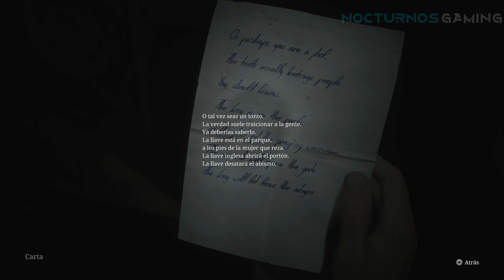Silent Hill 2 Remake - Parte 7 - La Sociedad Historica - En español Latino - Sin comentarios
La Parte 7 del walkthrough completo de Silent Hill 2 Remake o Silent Hill 2 e incluira el modo historia completo de Silent Hill 2 Remake, en esta oportunidad terminaremos La Sociedad Historica jugado en PS5 en español mostrando todo el gameplay y cinematicas en español.

La historia de Silent Hill 2 Remake o Silent Hill 2 sigue a James Sunderland , un viudo, que regresa a la ciudad homónima de Silent Hill al recibir una carta de su difunta esposa, Mary, quien afirma estar esperándolo allí.